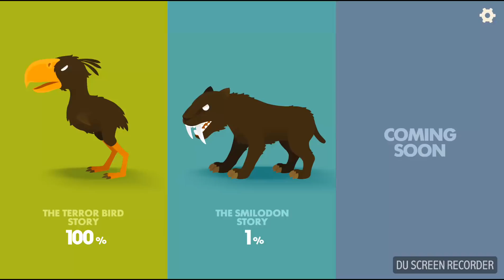Big Hunter | The Smilodon Story | Day 1-5 | Android Game